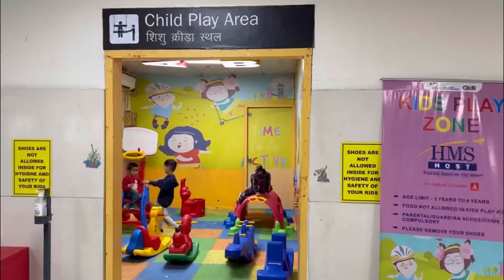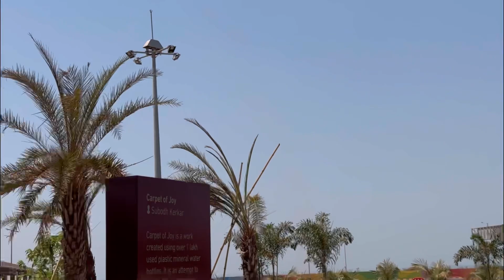Nainital to Goa trip || Vlog 1 || Surendra Bisht SI